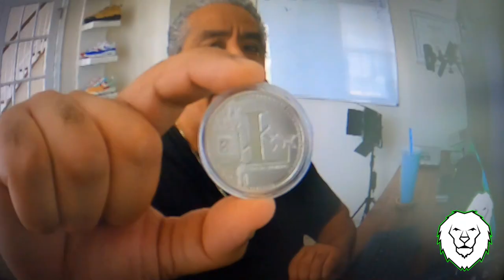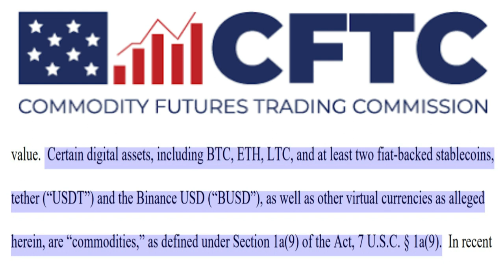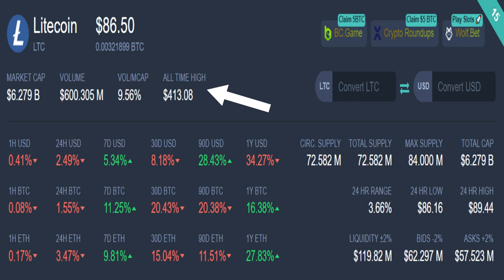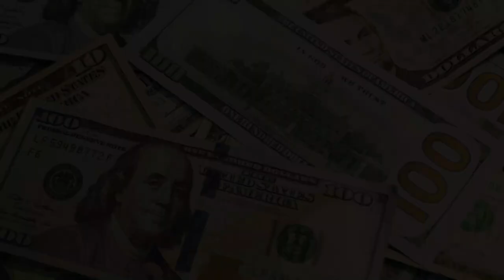PQ LITECOIN va a EXPLOTAR en VALOR Vlog #5